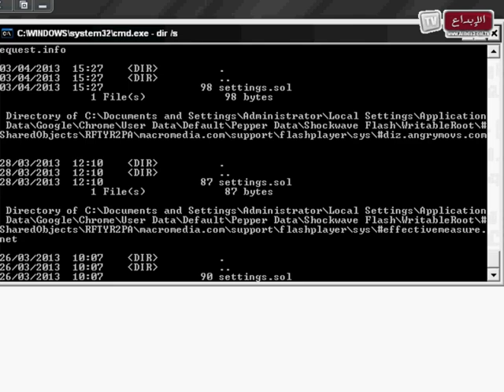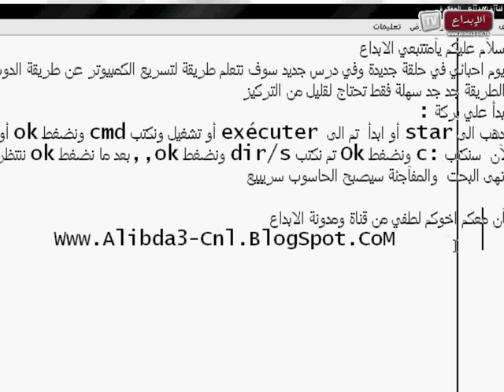الحلقة 10: تسريع الكمبيوتر عن طريق الدوس (موجه الأوامر)